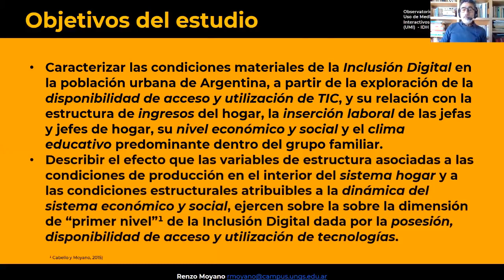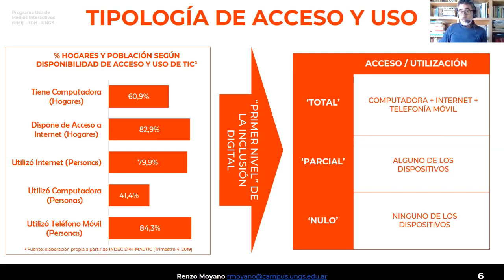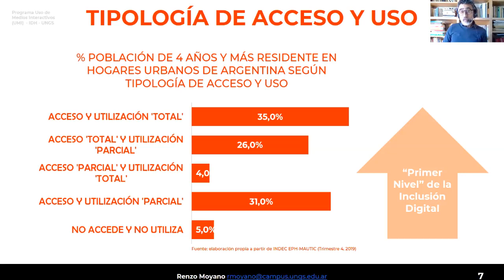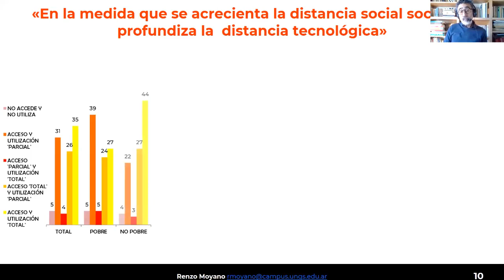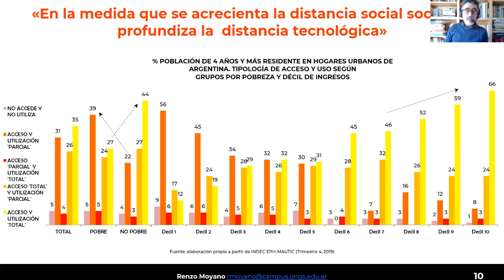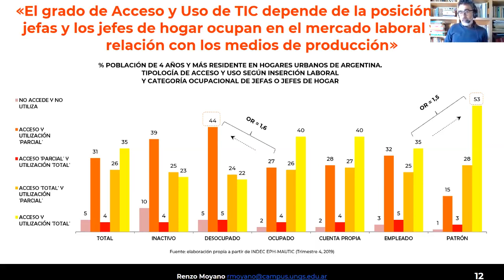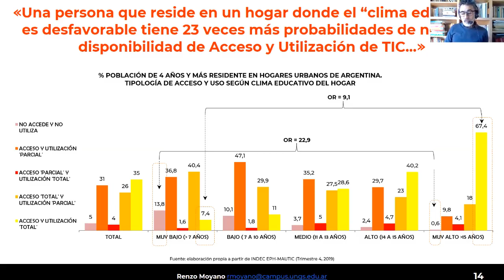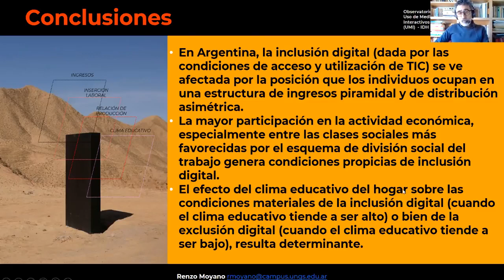Pobreza, clima educativo del hogar e inclusión digital en la población urbana de Argentina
Panel 3: “Desafíos frente a la desigualdad en el acceso a las tecnologías digitales”' . Título y Autores/as de la presentación: Pobreza, clima educativo del hogar e inclusión digital en la población urbana de Argentina. 𝗥𝗲𝗻𝘇𝗼 𝗠𝗼𝘆𝗮𝗻𝗼 (Argentina).